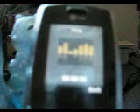Science slap : MadanMohan Tarun